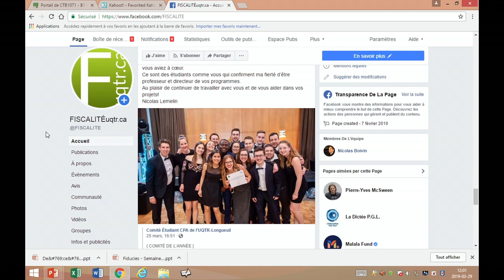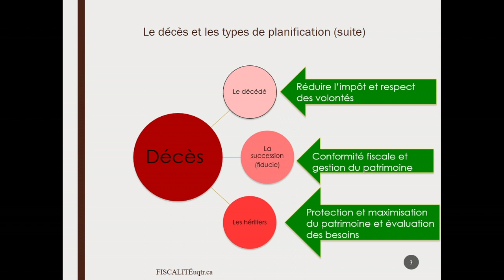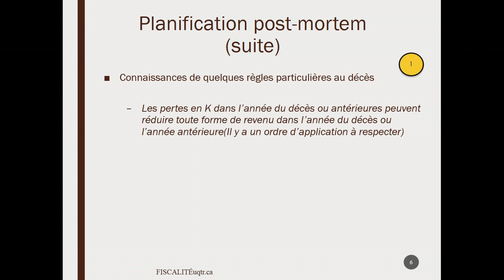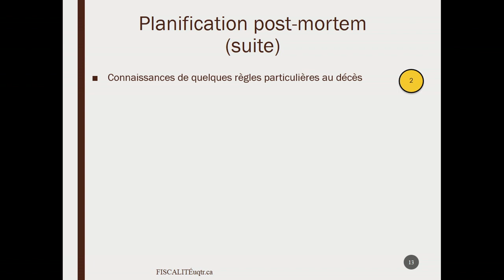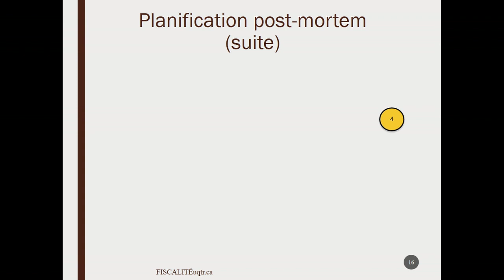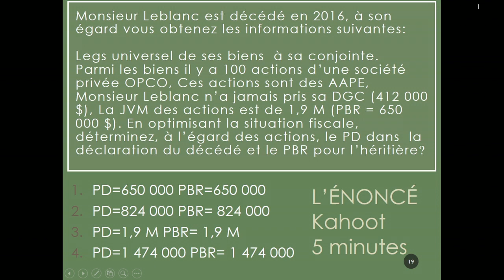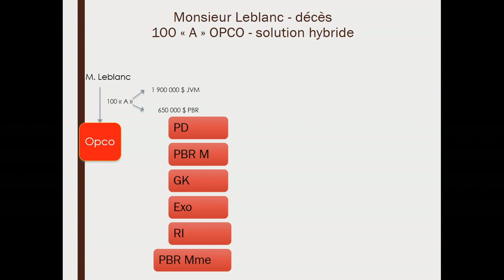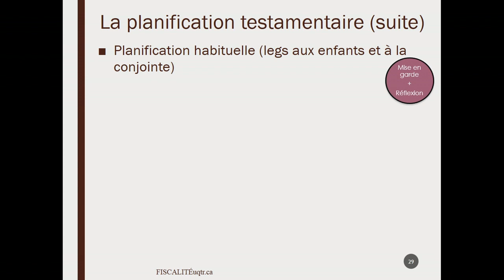Semaine 12 - Capsule 1 - Planification fiscale au décès